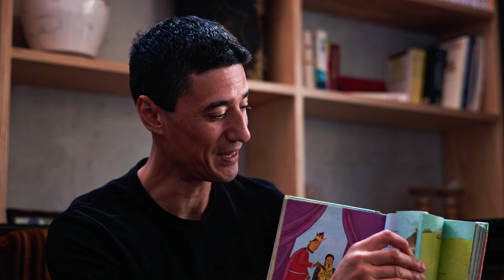From BURNOUT to CEO: My Success Story!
In this video, Daniel Sih shares his inspiring success story from burnout to CEO. Learn about his journey of self-improvement, career change, and embracing slow living to achieve personal and professional fulfilment. If you're looking for motivation and tips on how to reset your career and your life, this video is a must-watch!

spacemakers.au